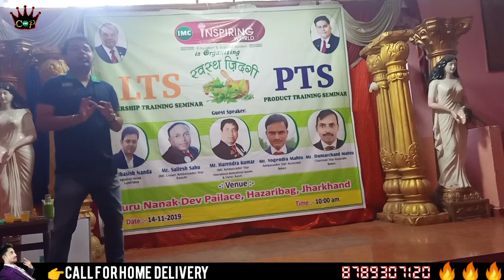IMC नोनी बेग़म की कहानी || सच्ची घटना पर अधारित BY IMC REGIONAL HEAD SIBASISH NANDA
IMC STORY

VISION & VALUES
International Marketing Corporation Pvt. Ltd is a direct selling company with a strong value base tirelessly working to manufacture products that will help in creating a disease-free and stress-free world. Bringing back centuries old medicine system of Ayurveda IMC has taken responsibility to ensure holistic healing even from chronic diseases.
OUR TEAM
Unity is our strength and we at IMC excel together. IMC is not a one man army but a collective effort of a dedicated team working tirelessly to fulfil our vision. We have highly educated and experienced staff that makes sure that associates and consumers are not just satisfied but takes pride to be part of IMC.

***World's no.1 first fast mover MLM COMPANY ALL OVER IN THE WORLD. ||GOOD IMC||
Best Products ||
Best Results ||
Best Leadership || .
No Investment ||
No Risk |
Only Some Learn More Earn|
_. "swadesi apnaoo desh bachaoo"
Thanks for with us.
We are proud members of the Federation of Chambers of Commerce and Industry (FICCI)and Indian Direct Selling Association(IDSA). Being a part of such prestigious organizations will help us to lead as the first Indian Direct Selling Company across the Globe. Full support life time .
IMC HAS A BIGGEST CHALLANGE FOR MISSION INDIA FIT PLEASE SUPPORT INDIA HYBEL PRODUCTS.